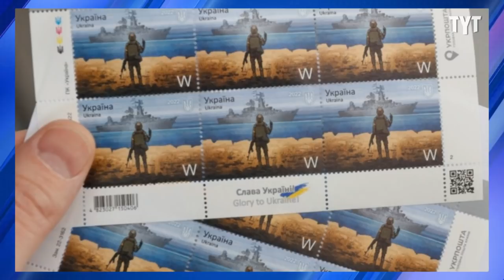Ukraine Sinks Infamous Russian Warship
The Ukrainians celebrate a small victory after sinking this infamous Russian warship. David Shuster breaks it down on Rebel HQ.